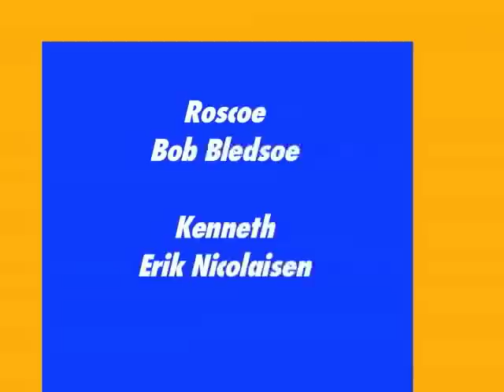Comedy Time - Roscoe the Party Dog: Video Game